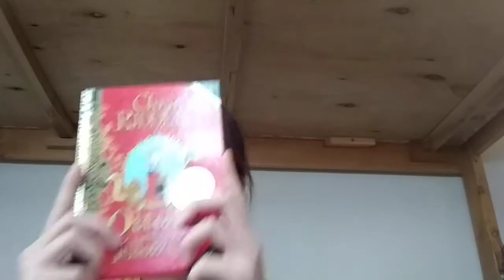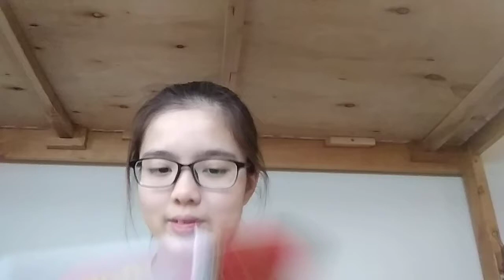Ottoline and the yellow cat